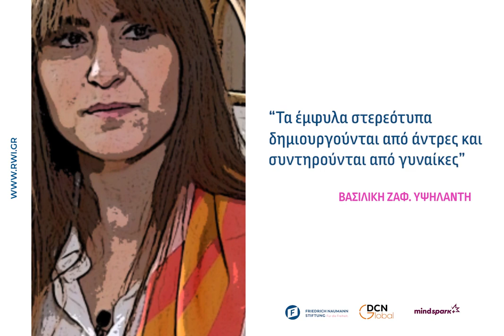RWI: Επ. 4 Η μόδα που θα «αλλάξει» τον κόσμο (Trailer)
Στο τέταρτο επεισόδιο της σειράς Regional Women Innovators γνωρίζουμε την Βασιλική Ζαφειρία Υψηλάντη, ιδρύτρια της Mantility.